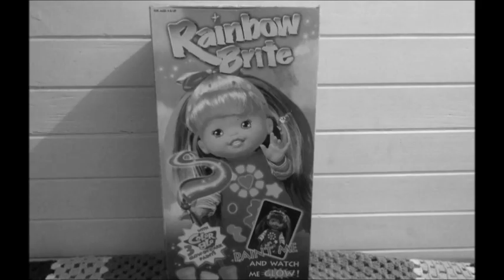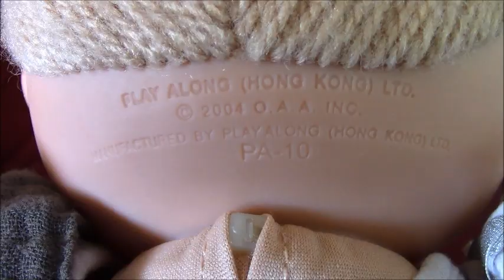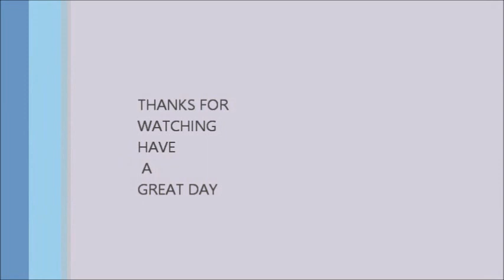Adult Doll Collector Cabbage Patch Kid PlayAlong 2005👧🏼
CONTENT  FOR  13+ VIEWERS ONLY.